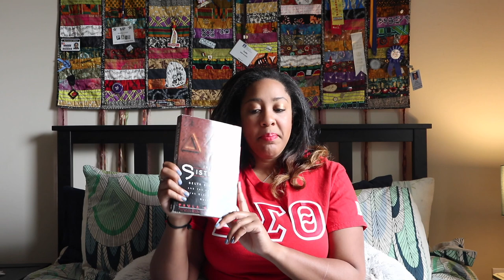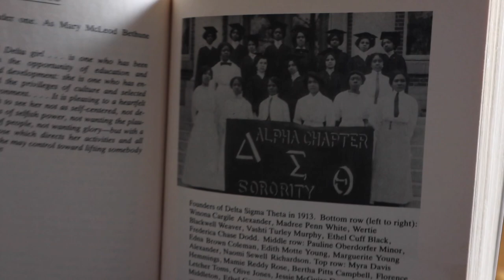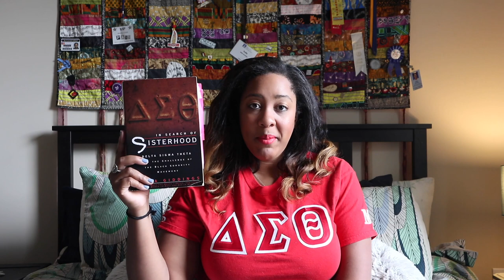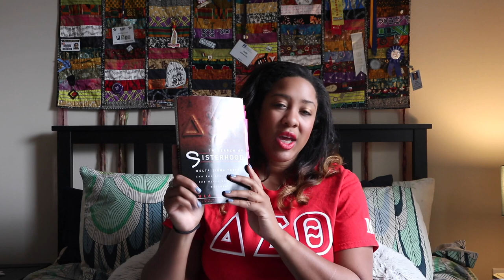In Search of Sisterhood | Happy Founder's Day!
Happy Founder's Day too all of my Sorors!! Here are my thoughts on Paul Giddings' "In Search of Sisterhood" and some facts about Delta Sigma Theta Sorority Inc. Oooooo-oooop!!

Podcast: anchor.fm/lifeisapageturner

What I Read On:
Amazon Kindle
iPad Pro

TECH USED IN VIDEO AND PICTURES!

Camera for Videos: Canon EOS M6
Camera for Pictures: Nikon D3300
iPhone 7+
Mic: RODE Video Go
Laptop: MacBook Air
Software: Final Cut Pro X